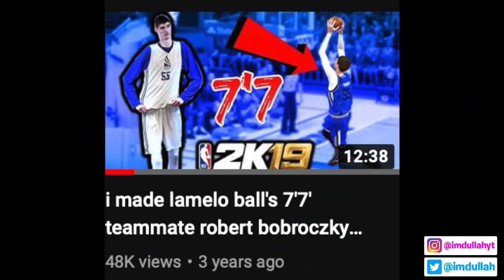LAMELO BALL VS JULIAN NEWMAN IN HIGH SCHOOL HOOPS 2K22!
In today's video we are recreating the iconic High School matchup of LaMelo Ball against Julian Newman. We have both of them on their high school teams going head to head!